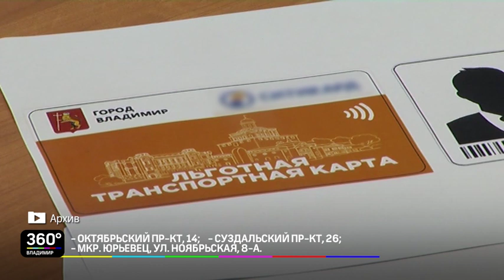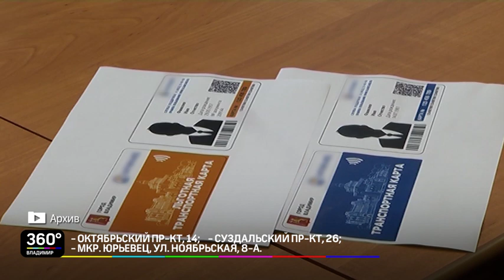Дайджест новостей 5 декабря 2019